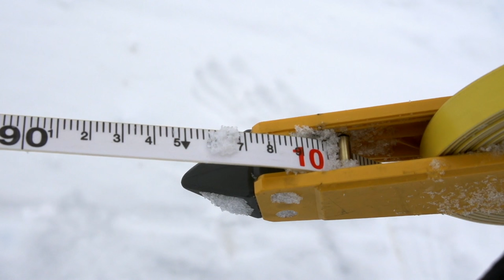Eddie "The Eagle" Sets Toboggan Jumping World Record!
What happens when an Olympic skier takes up the sport of tobogganing? World records, that’s what. If you didn’t know who Eddie the Eagle Edwards was before, you most certainly should now – the Hollywood biopic about his life, starring Hugh Jackman, has now been released worldwide. If you haven’t had a chance to watch it, we’ll give you the basics: a construction worker from England realizes his only chance at the Olympics is by entering as Britain’s only ski jumper, a sport he’s never done before – and a dangerous one at that.

But this video isn’t about the Hugh Jackman, the movie, or even about ski-jumping. It’s about tobaggan-jumping – and Eddie the Eagle is the new (and only) world record-holder.